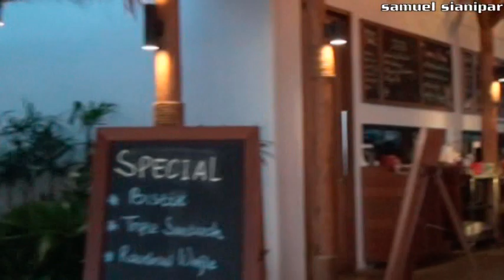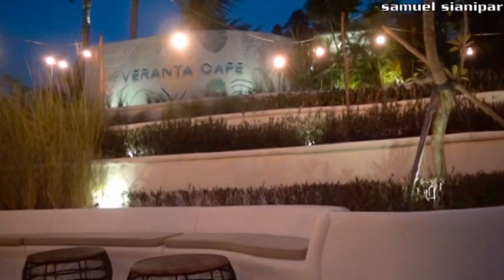Veranta Cafe Barelang Batam / Jembatan 6 Barelang Batam / Wisata Batam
Veranta Cafe Barelang Batam, adalah salah satu cafe yg wajib dikunjungi jika anda berlibur di Batam. Suasana yg sangat fresh dengan pemandangan alam yg menakjubkan dan view menghadap lautan dan pulau2 sekitar, cafe ini terdapat di jembatan 6 Barelang Batam. begitu EXOTIS.

veranta cafe barelang batam, veranta cafe batam, veranta cafe barelang batam pl cafe hits di batam, veranta cafe barelang, veranta cafe desa alam, veranta cafe